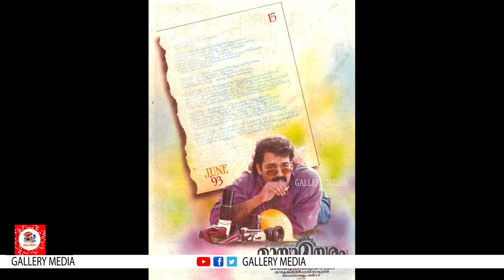മായാമയൂരത്തിന്റെ റിലീസ് ദിവസം തിരുവനന്തപുരം രമ്യ തിയേറ്ററിലായിരുന്നു സംഭവം